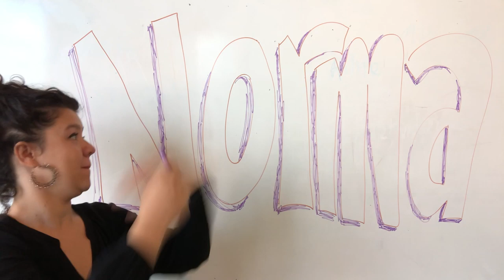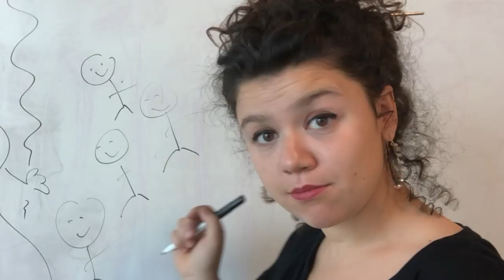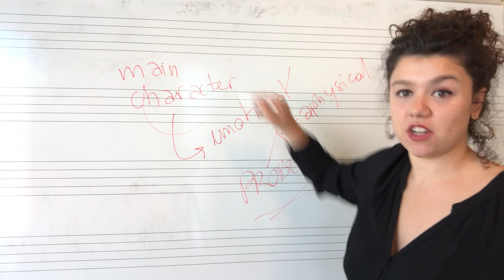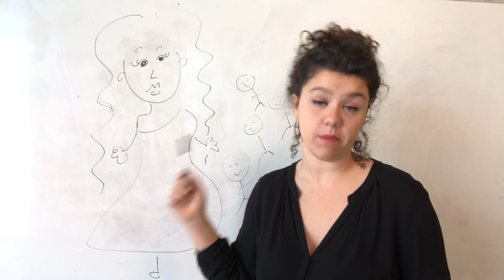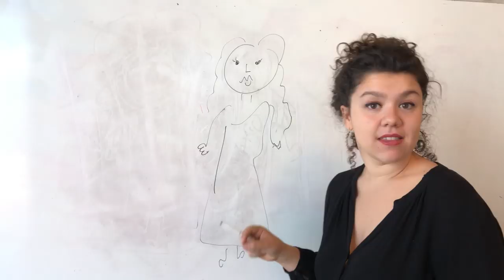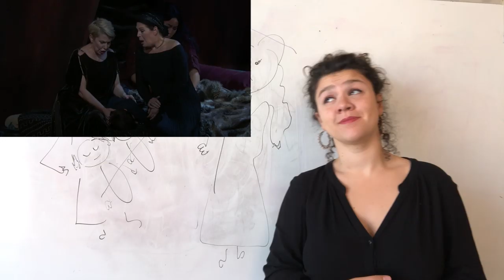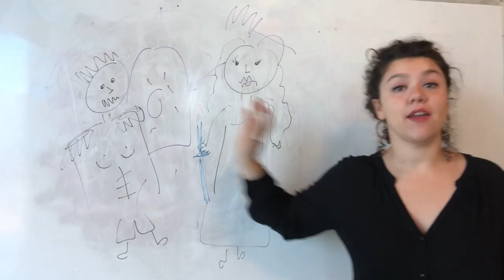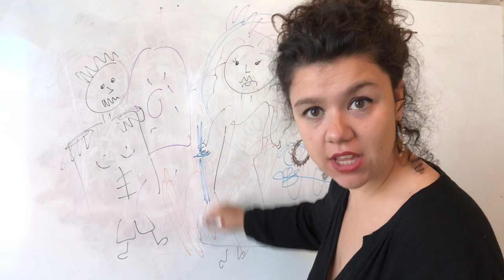LONG STORY SHORT - Bellini / Norma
Long story short: did you know that Norma is a story set in ancient France? Hehehe I bet you didn't! 😉

🤩I chose the version of the Met (2017) with the amazing Radvanovsky, DiDonato and Calleja !

It's a bilingual page with bilingual content! YAY 🎉